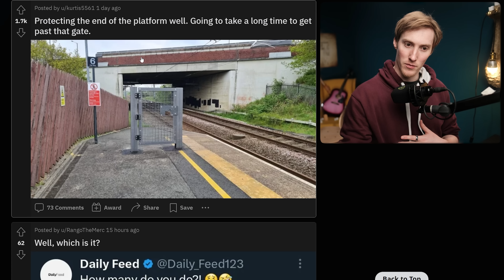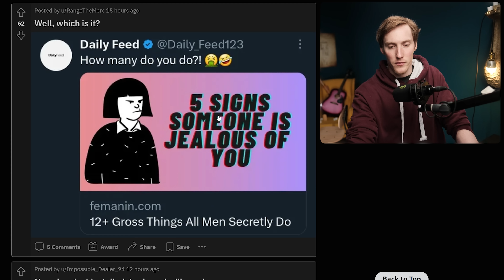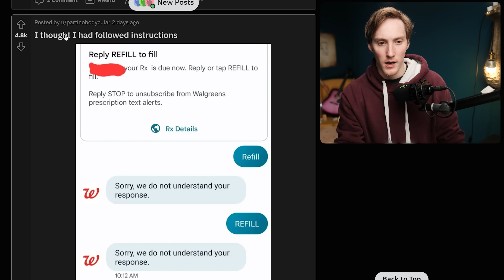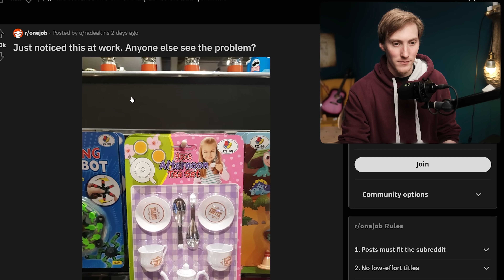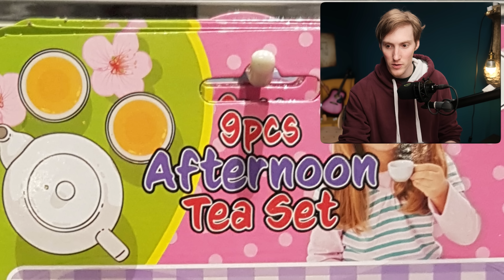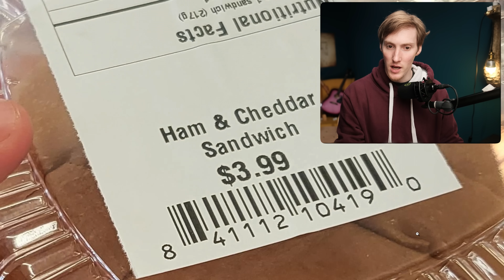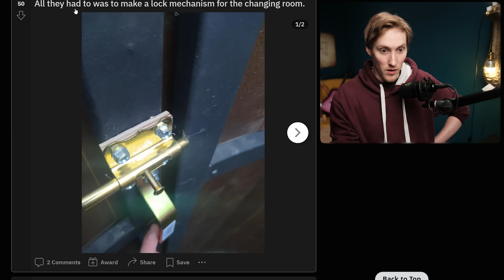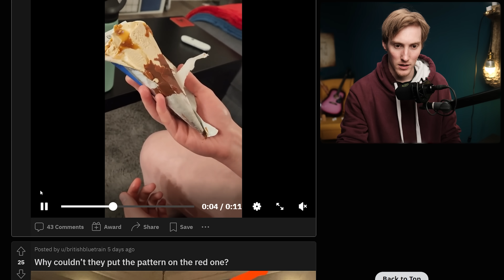ERNSTHAFT?! Gesetz ist Gesetz - r/OneJob